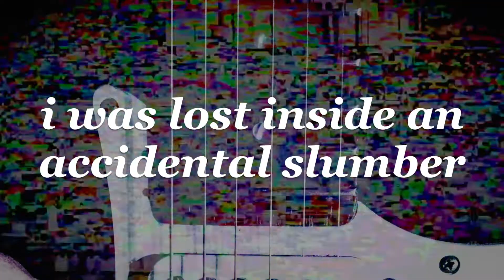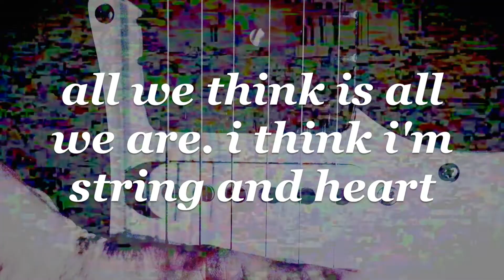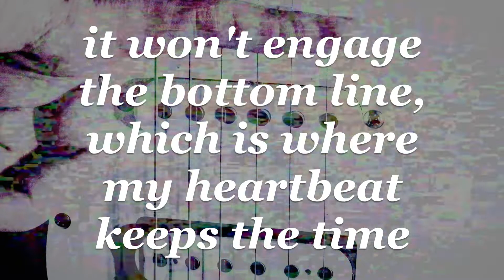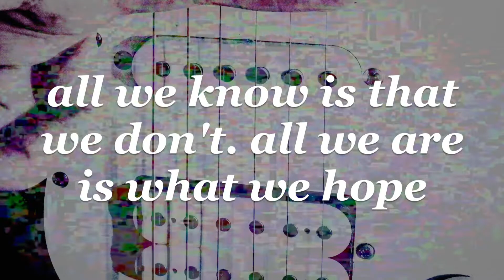Original Song | String Theory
This is another character study exercise that someone asked for. The prompt was very specific this time: Heinrich’s father is a philosophy professor at Universität zu Köln. He’s very well educated and has always loved studying science and the German philosophers. But when Heinrich discovered the guitar quite recently, he found love and a freedom that he didn't know he was missing.

i was lost inside an acCidental slumber
constructed by the absolutes of nonexistent things
i was wrong but locked inside, awakened by a hunger
not to know Or apprehend, but just to merely be

which properties of life are truth and which ones are the lies?
i no longer ask these things. i No longer question why
all we know is that we don’t
all we are is what we hope
all we think is all we are
i think i’m string and heart

i was certain i was sound until i found New ears
i was learning out of bounds that never needed peers
scientific logic lead me into Emptiness instead
and all the things that i have read end up in existential dread

it never bothered me until i saw beyond the thinker’s mill
the want to power and the will are nothing to the wIndowsill
so even if they all be true, or not One know a foot from shoe
it won’t engage the bottom line which is where my heartbeat keeps the time